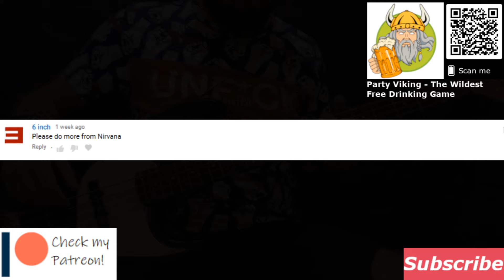Nirvana - Lithium Bass Cover (Tabs)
Thanks for checking out my bass cover of 'Lithium' by Nirvana! If you enjoy my videos and would like to support what I do, there are a few ways to contribute: